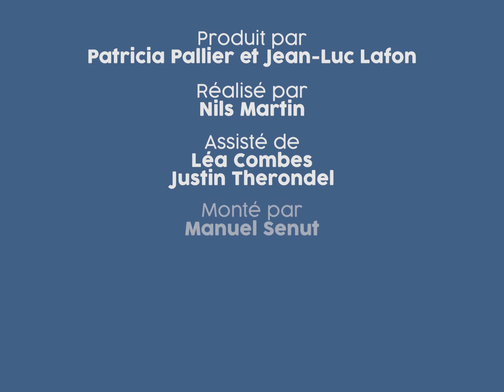Cossí dire #209 | Sabine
-- Operacion PAÍS Ségala 2021 / Vabre-Tizac --